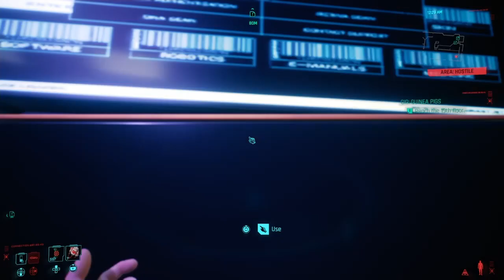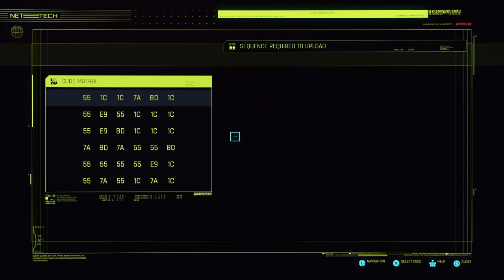Cyberpunk 2077 Part 103 GIG:Guinea Pigs